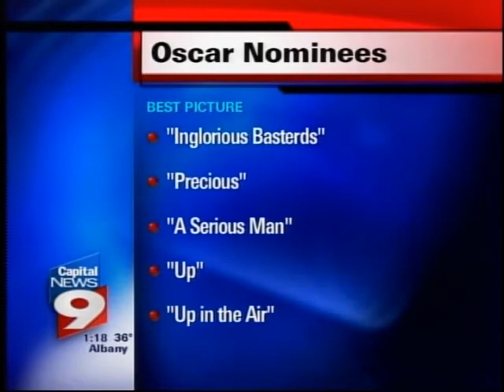Oscar Predictions 2010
Movie Critic Lights-Camera-Jackson has his Oscar Picks